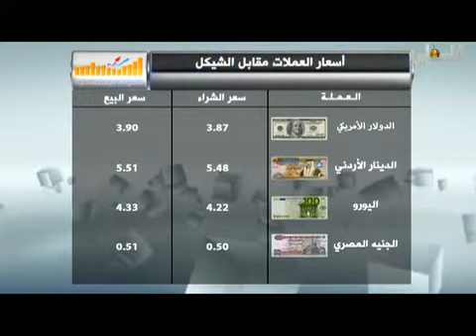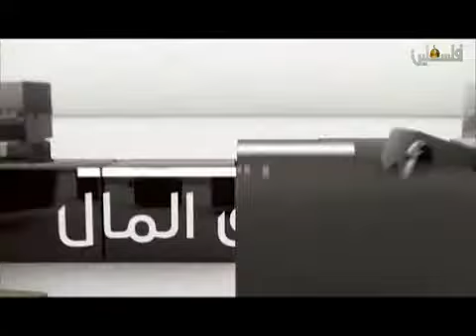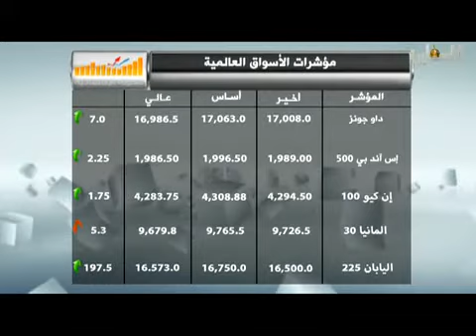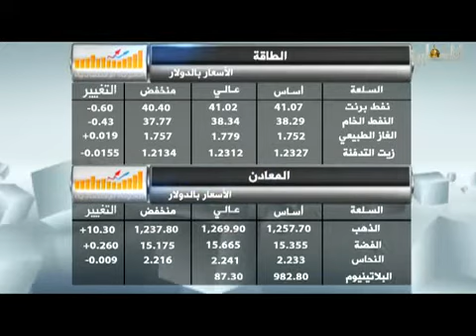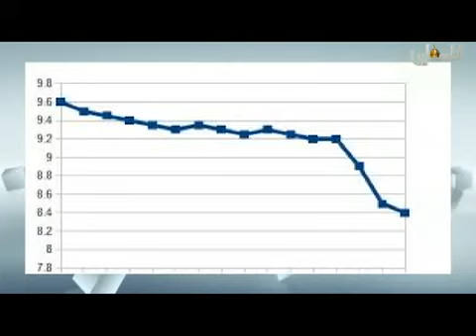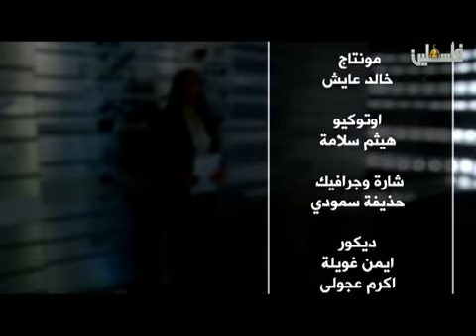الجولة الإقتصادية الكشفيات الطبية